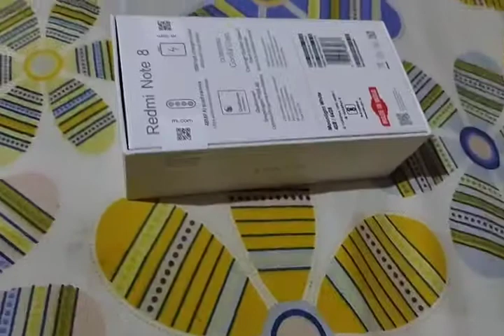Unboxing Redmi Note 8 bought Oct'2019